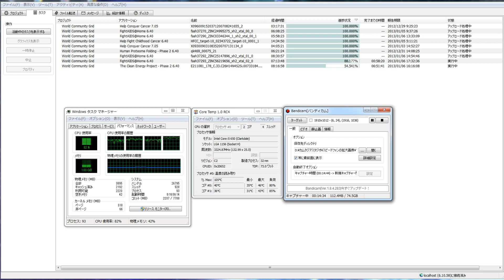分散コンピューター１８１